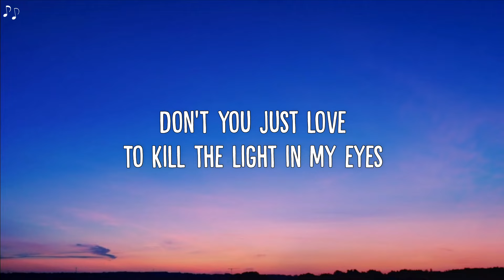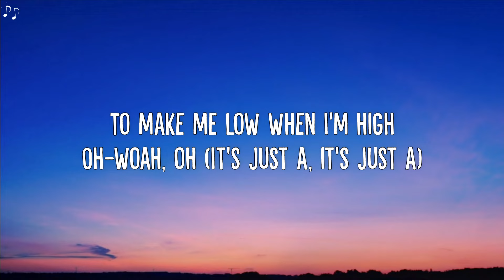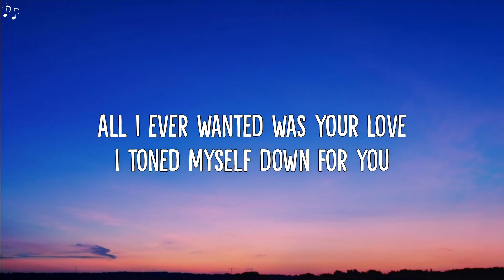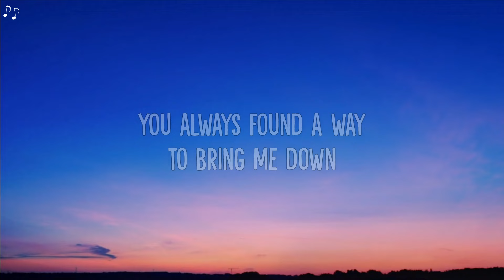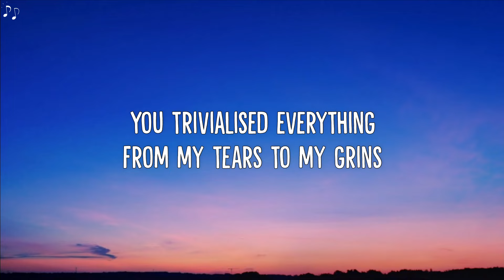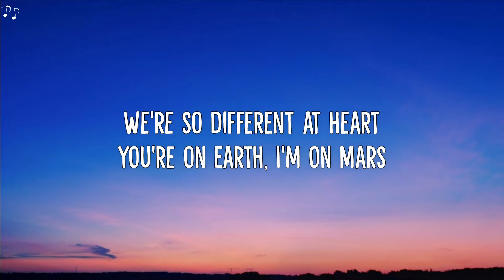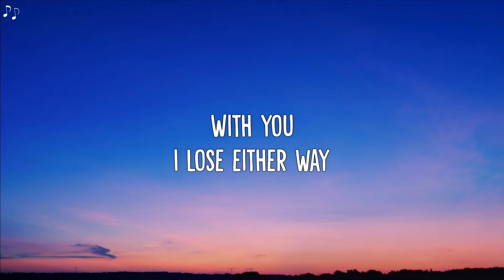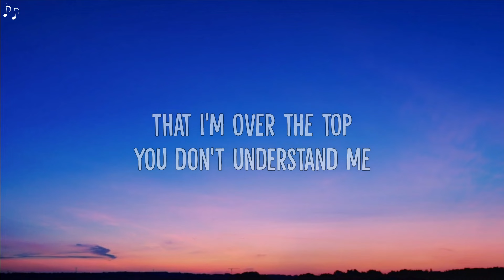girl in red - Too Much (Lyrics)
🎵 girl in red - Too Much (Lyric Video)

🎶 Lyrics:
Don’t you just love
To kill the light in my eyes?

To make me low when I’m high?
It’s just a joke
You always say afterwards
Still my feelings get hurt

So please
Don’t say I’m too much
That I’m over the top
You don’t understand me
We’re so different at heart
You’re on Earth I’m on Mars

All I ever wanted was your love
I toned myself down for you
Volume down almost mute
I’ll never ignite
You always found a way to bring me down
You trivialized everything
From my tears to my grins

It’s like you’re scared of anything real
For a send I thought you were sincere
But you’ve been dragging me down all of these years
With your coldness and I don’t cares

You go through life like you’re on a fucking runway
Dracula shoulders be blocking all my sun rays
This throwing shade is so passé
Forever is unlikely for us

Opposites attract
Odds are more like black jack
House always wins, so I’m taking all my love back
With you I lose either way

You think I’m weird when I get too excited
I think it’s weird how you’re so empty minded
Yea you’ve been dragging me down all of these years
With your coolness and I don’t cares

So please
But I still keep trying.